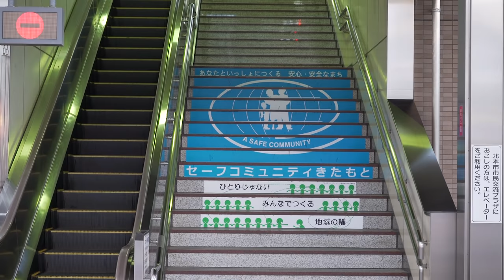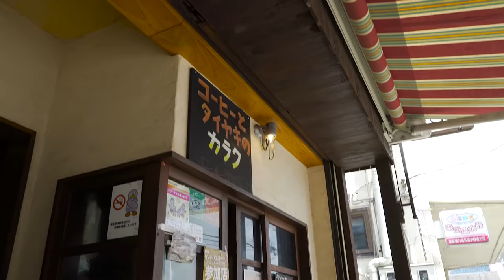Sake, sunsets and sado-masochism 7Days7Minutes (2016-05-23)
An ever so slightly more VLOGish video with a touch of good booze and good old fashioned BDSM.